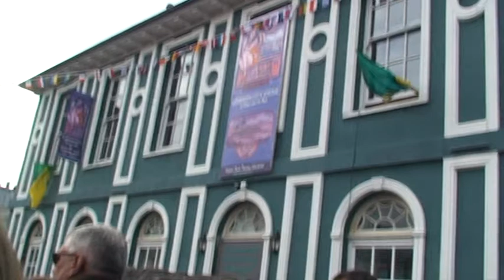Cahersiveen Music Festival August 2013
PadrePioPilgrims
Videoed by John O'Sullivan